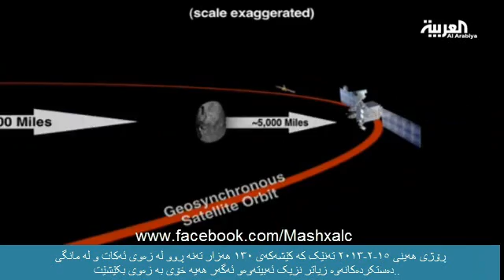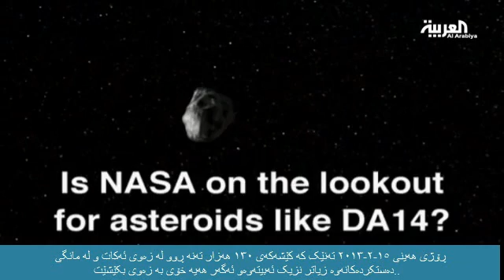ڕۆژی هەینی تەنێک ڕوو لە زەوی ئەکات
ڕۆژی هەینی تەنێک کە کێشەکەی ١٣٠ هەزار تەنە ڕوو لە زەوی ئەکات و لە مانگی دەستکردەکانەوە زیاتر نزیک ئەبیتەوەو ئەگەر هەیە خۆی بە زەوی بکێشێت..
لەم ڕاپۆرتەدا پشتڕاستکردنەوەی ناسا و زانایان ببینە